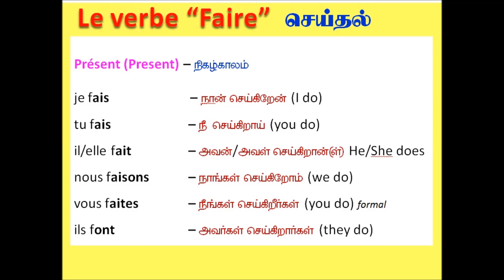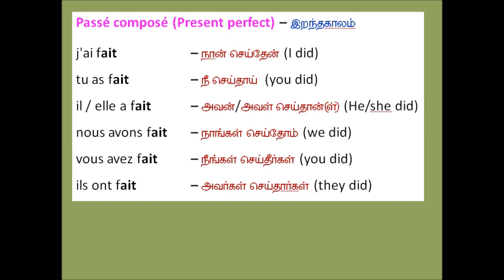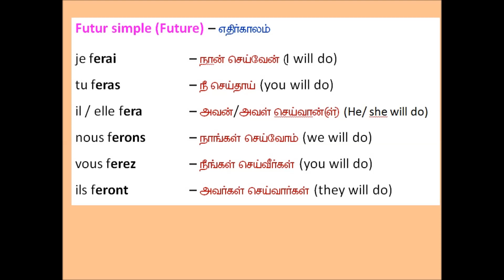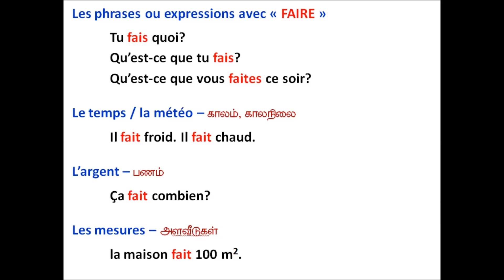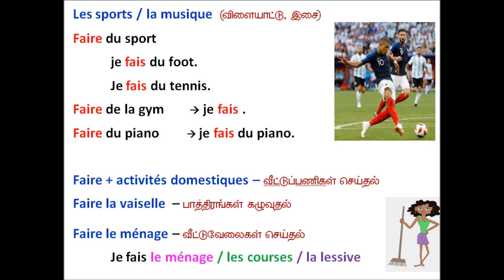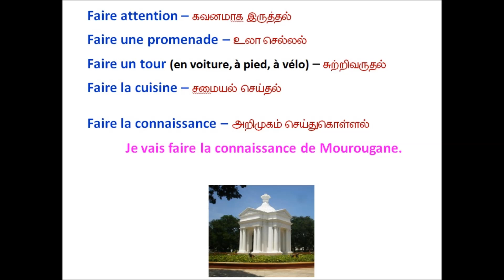பாடம்-49: le verbe "Faire" செய்தல்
இனிய தமிழ்வழி பிரெஞ்சு மொழி பாடவரிசையில் 49ஆவது பாடம். Faire (செய்தல்) என்ற வினைச்சொல்லைப் பயன்படுத்தி வாக்கியங்கள் அமைத்தல்.